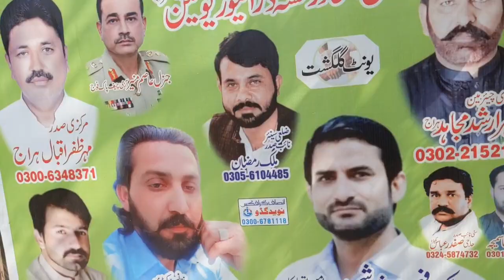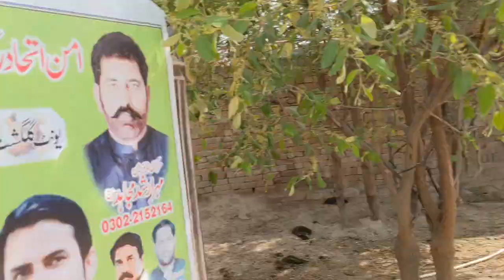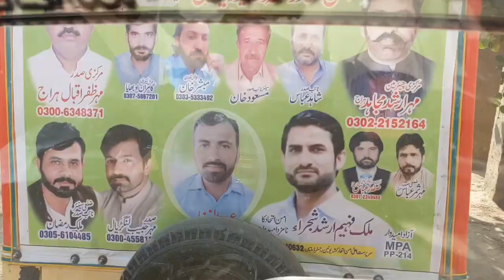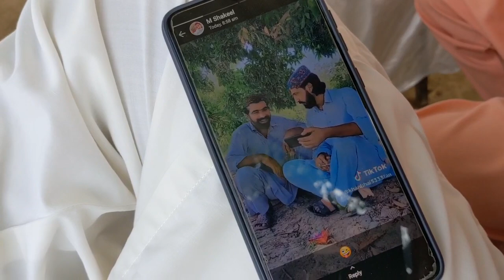Khan vlog Shaadi video